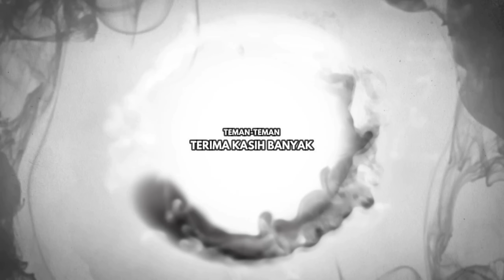EVO LAEVATEIN | EVENT JACKPOT FESTIVAL | LINE GET RICH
DROP RATE YANG KEBALIK!!

Alright guys,
Back with me again bersama gua Oppa Han, di video kali ini gua mau Kejar card recolour yang baru yaitu evo laevatein, melalui event jackpot festival, so abis brapa dm nih buat card ini?

Oppa han

Spec PC:

Procie: i9 10900F,
Mobo: Asus TUF B460M PRO (non wifi),
GPU: RTX 3060ti
RAM: 32 GB Corsair Dominator
Air Cooling: NZXT Kraken RGB X63
Monitor: Msi optix G27 32 inch 166hrz, Res 1440p (2k,curve)
Mouse: Hyperion Fury (Logitech)
PSU: Corsair SF series full modular 750 watt